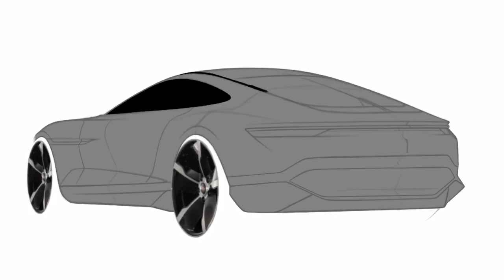Porsche 911 rear | Part 2